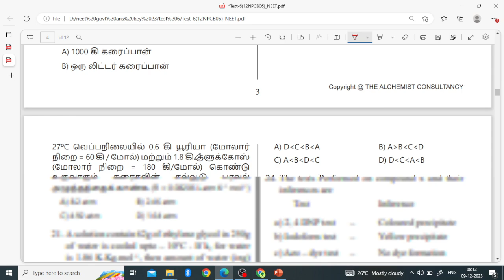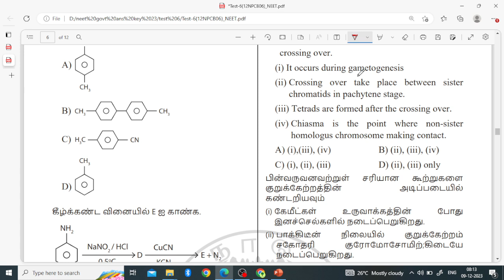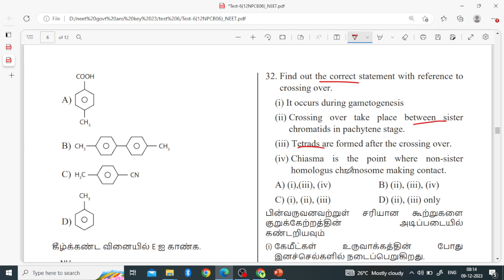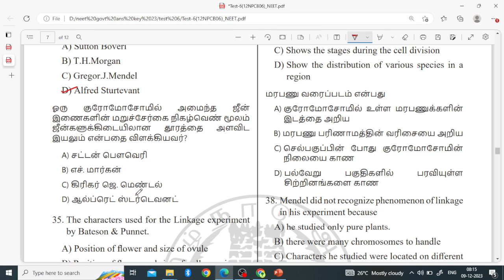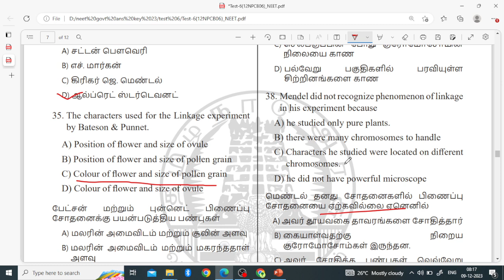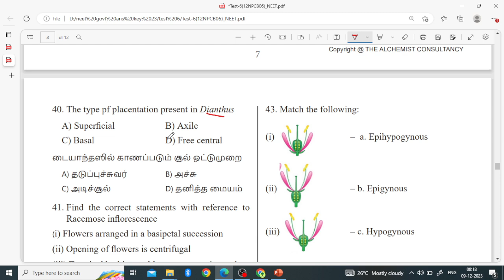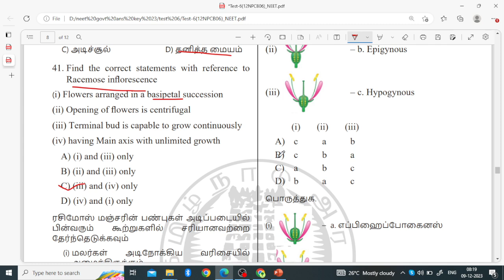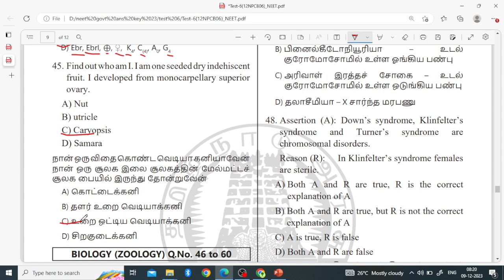12th NEET Botany Practice Test 6 Answer Key